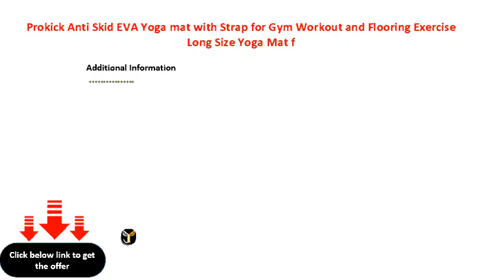Prokick Anti Skid EVA Yoga mat with Strap for Gym Workout and Flooring Exercise Long Size Yoga Mat f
Prokick Anti Skid EVA Yoga mat with Strap for Gym Workout and Flooring Exercise Long Size Yoga Mat for Men and Women